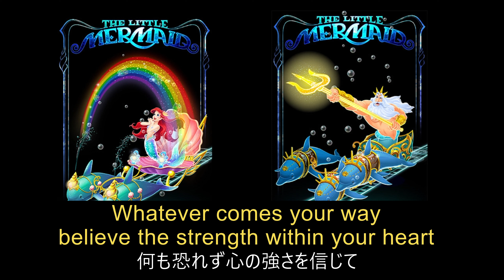【ミューパレ歌詞】テーマソング和訳 (完成版へのリンクは、説明欄にて公開)『ディズニー ミュージックパレード』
＊0:23から翻訳（前編）がはじまります

☆3月8日より各音楽配信サイトにて配信開始中

🍭スマートフォン向け最新音楽ゲームアプリ『ディズニー ミュージックパレード』が2021年1月22日（金）にリリースとなりました。その綺麗で幻想的な音と光に、既に魅了されている人が続出！

🍭ゲームメインテーマの配信（3月8日～）
レーベル：Walt Disney Records
発売元：ユニバーサル ミュージック合同会社
発売国：日本